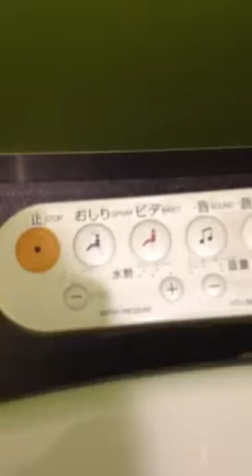Japan toilet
This is a Japanese toilet.